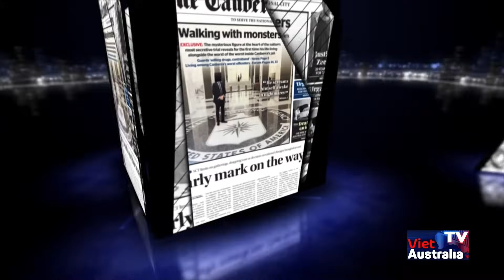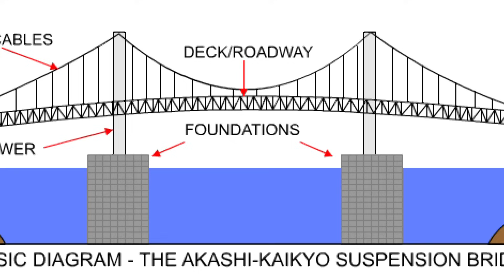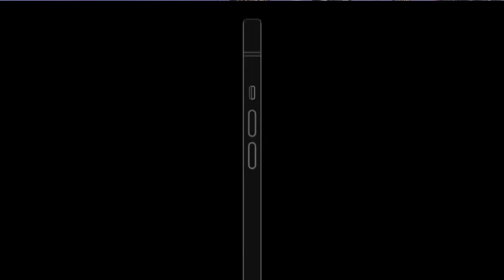ĐIỂM BÁO THẾ GIỚI - 27/12/2023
Mời quý khán giả theo dõi chương trình phát sóng hằng ngày của VIET TV Australia trên kênh Youtube

6:00PM & 8:00PM từ Thứ Hai - Thứ Sáu và 1:00PM Thứ Bảy